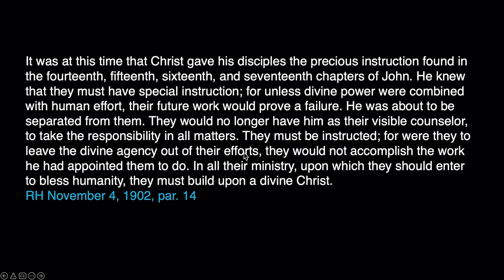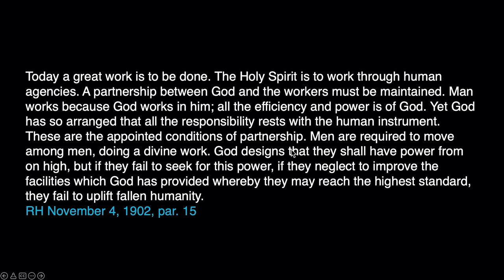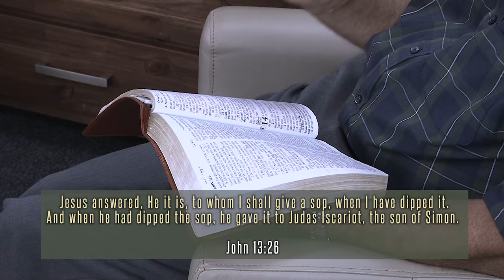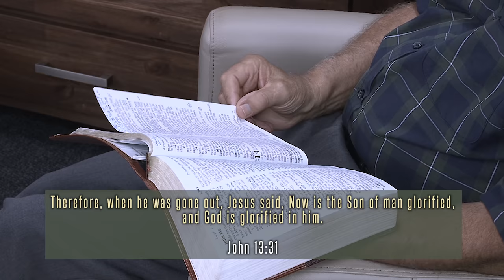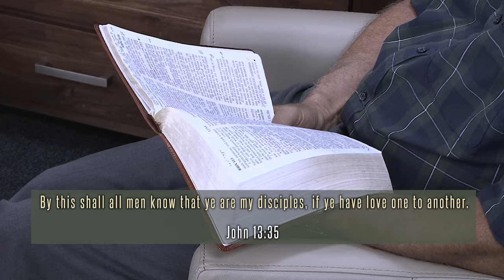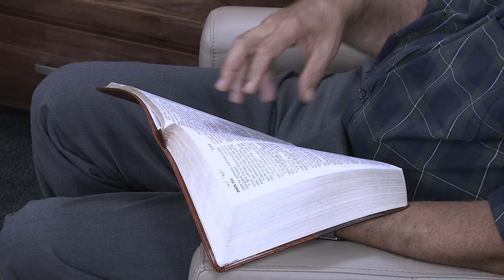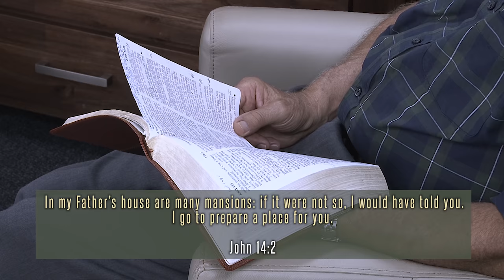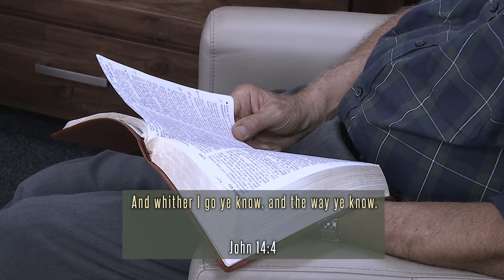Walter Veith & Martin Smith - Gospel of John:For Your Ears Only, Message For Our Time Part 3 -WUP115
In Episode 115 (Part 3 of 3) we conclude our study of the message for the end time contained in the book of John. Chapters 13 to 17 is the final message that Jesus gave for the 11 remaining Disciples the night before His crucifixion. It was a message for their ears only, and so it is also for us today, at the end of time, a message for our ears only.

0:00 Intro
1:11 Presentation Start